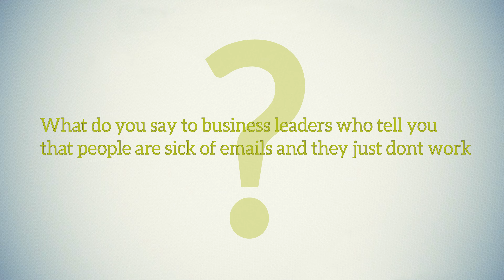Moresales Power of Email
MoreSALES is here to answer your questions and help you succeed.

Marketing today is complex. It’s information overload with too many choices creating missed opportunities. The dedicated, friendly and focused team at MoreSALES guides clients through the ever-changing digital marketing landscape.

For over a decade, using our results-oriented Advanced Marketing Programs, MoreSALES has focused on developing deep insights into the appropriate and effective approaches to help you hit your sales targets.